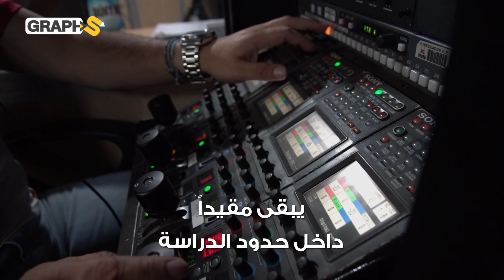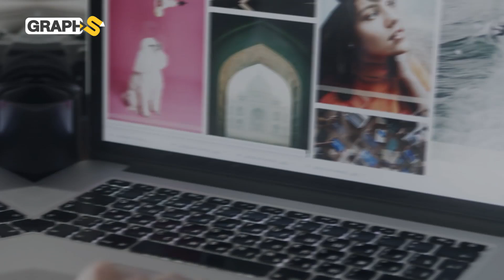لالة سكينة ... حفيدة الملك الحسن الثاني المدللة والأميرة الساحرة التي جرّدت من لقبها وحرمت من حلمها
يتحدث الفيديو عن لالة سكينة حفيدة الملك المغربي الراحل الحسن الثاني والتي كانت أولى أحفاده من ابنته لالة مريم، وقد منحها لقب أميرة رغم أنه حكر على أبناء الذكور من الأسرة المالكة، يشرح الفيديو حكاية الأميرة التي دلّلها جدها ومن بعده خالها الملك محمد السادس وكيف حرمها لقبها كأميرة من حلمها بالعمل في الصحافة وزواجها جرّدها من لقبها لينتهي الفيديو بانتشار نبأ طلاقها.